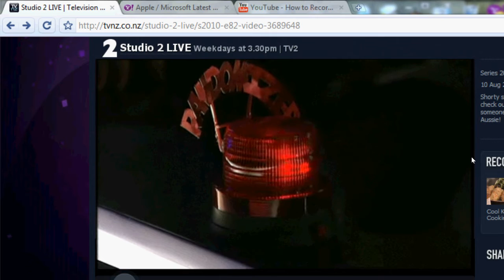Studio 2 Live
JaCee and friends visited Studio 2 Live with Shortland Streets star Ido Drent.